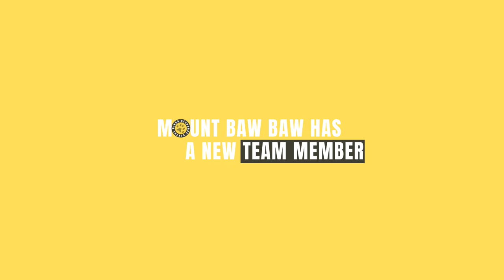Mt Baw Baw has a new team member!